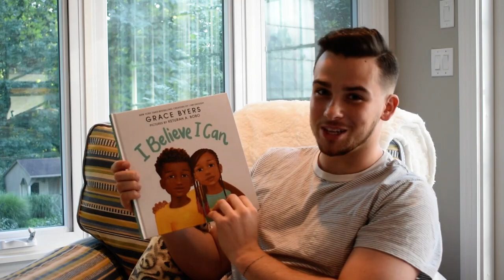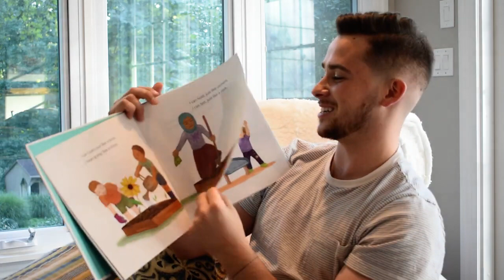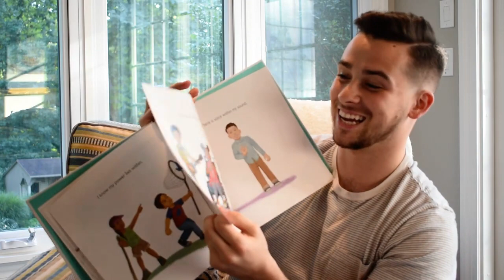"I Believe I Can" Read Along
Read along with virtual Reader Sam Nadler reads "I Believe I Can"! 📖